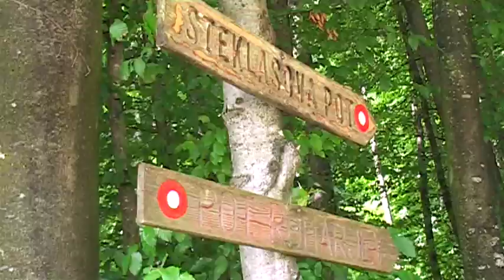Turistično društvo Šentrupert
Turistično društvo Šentrupert predstavlja turistično ponudbo občine Šentrupert.

Idejna zasnova in izvedba: Društvo Klapa
Produkcija: Regijski NVO center, Društvo za razvijanje prostovoljnega dela (Promocijski film je podprt s strani Evropskega socialnega sklada)